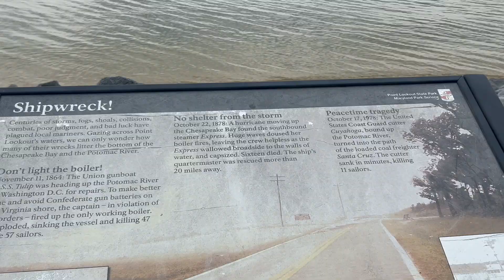Hampton, VA to Annapolis, MD | Point Lookout State Park | Blue Angels Air Show | Chesapeake Bay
After our stay in Hampton, it was time to move on. We had a couple days of lumpy seas with head winds blowing 15-25 knots. We end up aborting our plan to head to Solomons Island and duck into Cornfield Harbor to anchor near Point Lookout State Park. Since it was early in the day, we went to shore to explore this historic area located at the tip of St. Mary's County where the Chesapeake Bay and Potomac River meet. The next morning, we headed to Annapolis with the winds still at our bow. Upon arriving in Annapolis, we discover an issue with our transmission and grab a mooring ball where we stay for 2 weeks while waiting to get into a nearby yard. During that time, we got to see the Blue Angels airshow right over the mooring field, explore the town and Naval Academy and check out the Pride Festival.